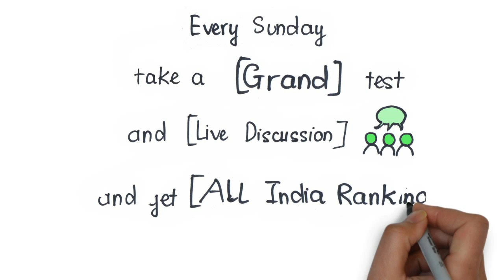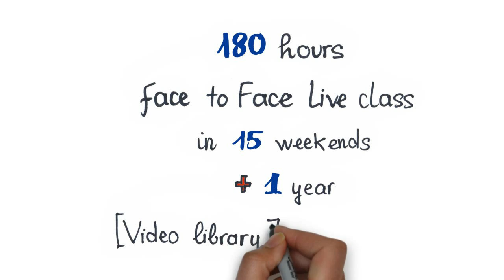Success in NEETPG AIIMS November 2016